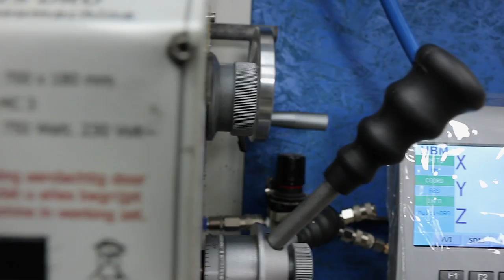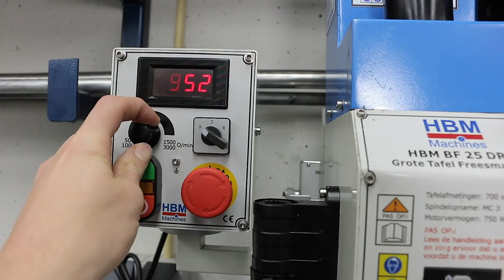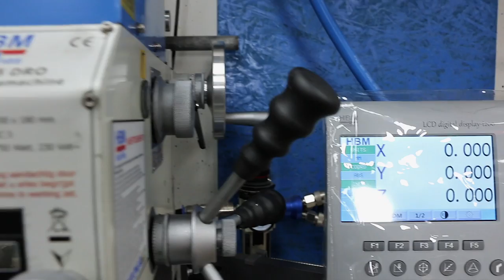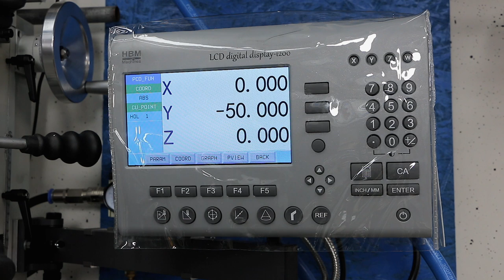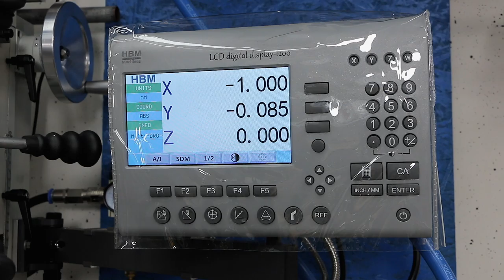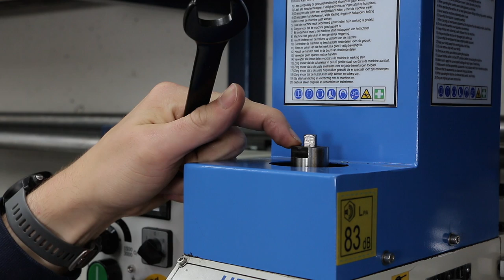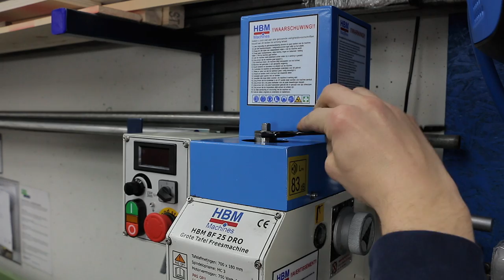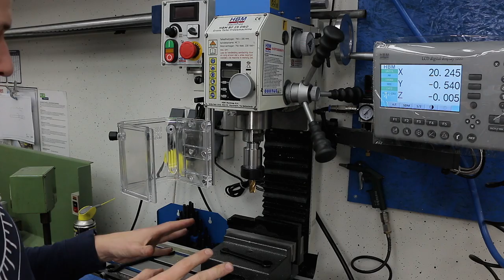Deze freesbank past in elke werkplaats! - HBM BF25 Review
Als je metaal wil bewerken dan is een freesmachine toch wel heel erg fijn!  In deze video laat ik je alles zien van de HBM BF25 DRO met grote tafel.